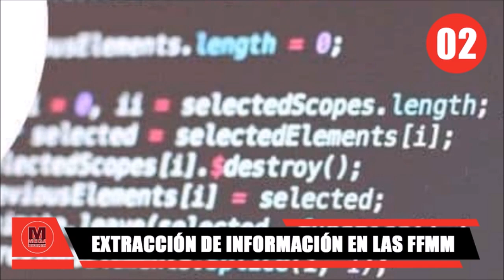🔴 5 NOTICIAS NACIONALES DE ÚLTIMO MOMENTO DEL DÍA MARTES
noticias de colombia mas importantes del día Martes 4 de octubre de 2022